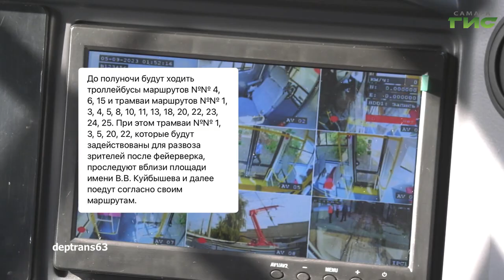О чем пишут в самарских Telegram-каналах